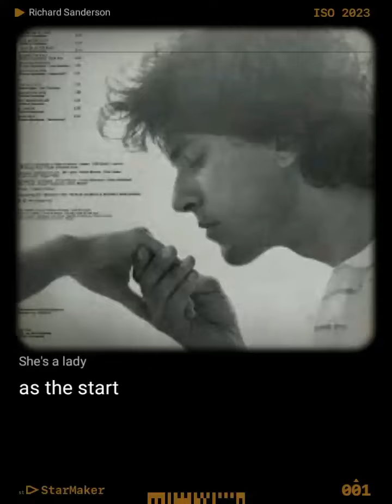She's A Lady (Richard Sanderson)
She's A Lady, Richard Sanderson, The Best of Richard Sanderson, Beautiful Lovesong, Timeless Lovesong, Easy Light Rock, Memories from the Past